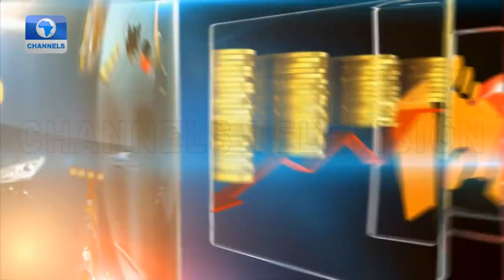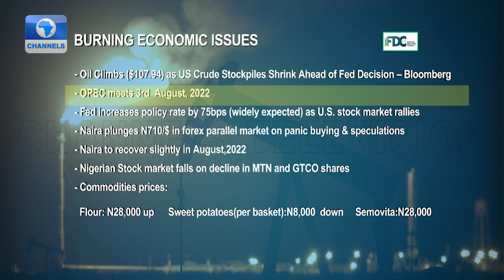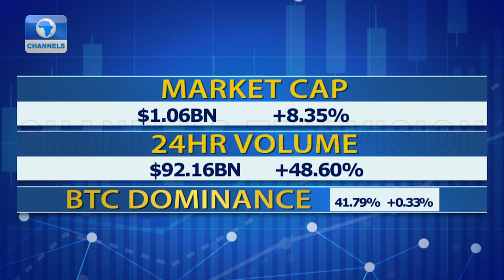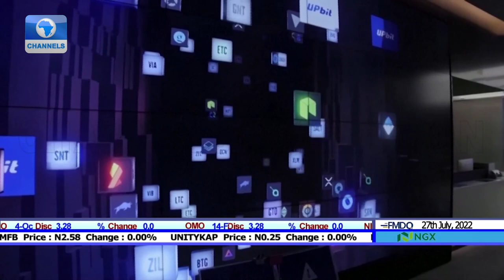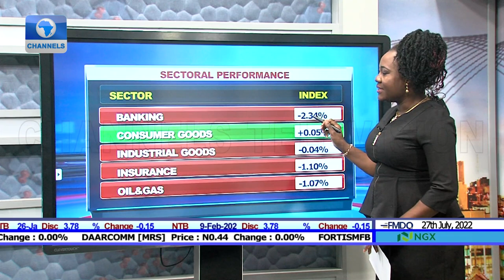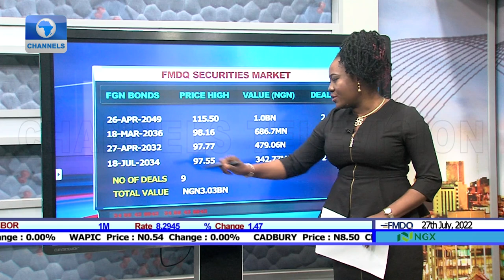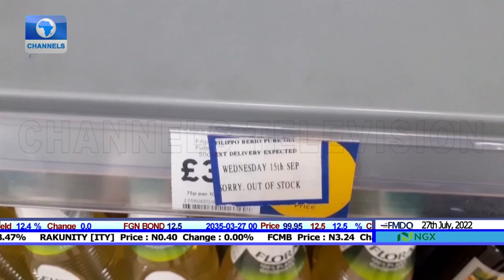Global Outlook Cut, Commodities Market Update, London Market Report +More |Business Morning